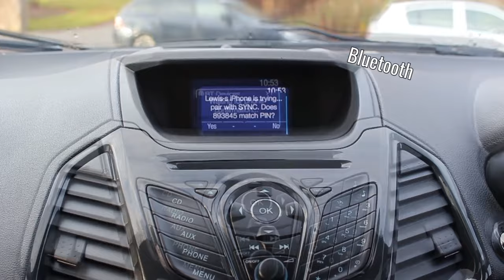Lawrence of Kemnay Ford Fiesta 1.0 Ecoboost ST-Line